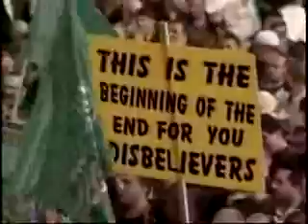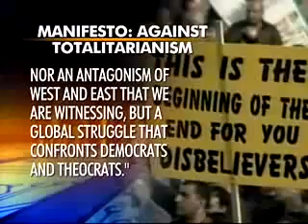Re: Robert Spencer Book Review Ch.7 part.2